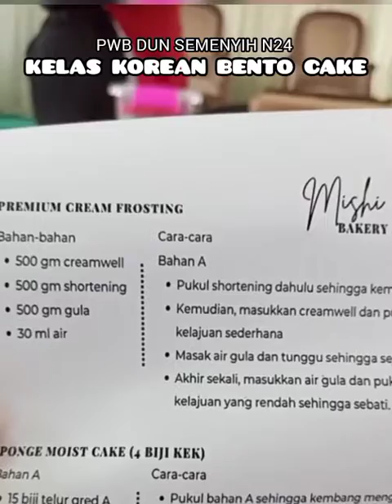KELAS KOREAN BENTO CAKE 2022 PWB DUN SENYIH N24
Pusat Wanita Berdaya Dun Semenyih (PWB) dan PKM Penyelaras Dun Semenyih menganjurkan program Bengkel Membuat Korean Bento Cake

Tarikh: 8 Oktober 2022
Masa: 9.00 AM — 12.30 PM
Lokasi: Dewan Komuniti, Taman Tasik Semenyih